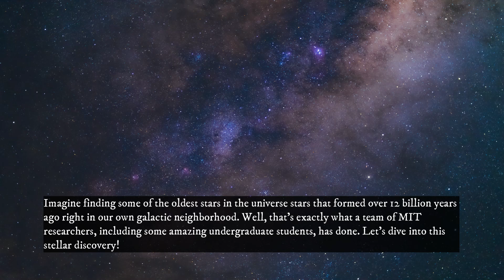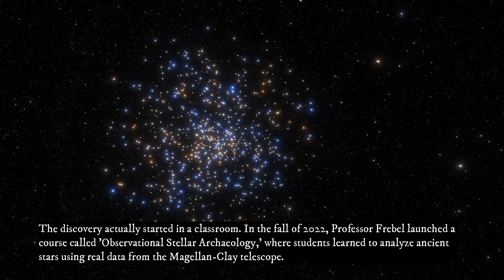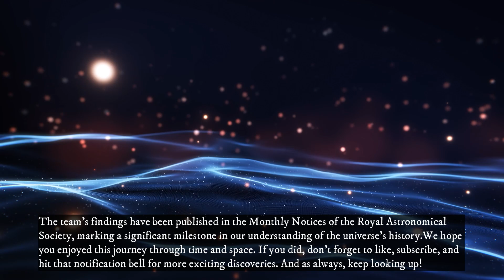Universe’s Oldest Stars Found in the Milky Way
Join us on a cosmic adventure as MIT researchers uncover three of the universe’s oldest stars, right in our galactic backyard! These ancient celestial wonders, forming over 12 billion years ago, were found in the Milky Way’s halo, providing a unique glimpse into the early universe. In this video, we'll explore how a team of brilliant MIT undergraduates, led by Professor Anna Frebel, made this groundbreaking discovery. Learn about the fascinating concept of 'retrograde motion' that helped identify these ancient stars and understand their origins. This discovery not only sheds light on our galaxy's history but also offers new ways to study the universe's first galaxies. Don't miss this thrilling journey through time and space, revealing the secrets of our cosmic family tree. Click to watch and uncover the mysteries of the stars!

Made In Wondershare Filmora 13

Voice is AI generated  because i have alot of accent when i speak english and i don't want to get misunder stood.